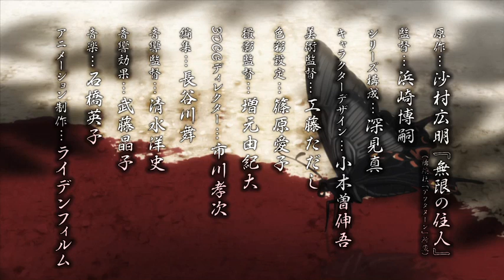「無限の住人‐IMMORTAL-」TV放送決定PV！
TVアニメ「無限の住人-IMMORTAL-」
2020年4月7日よりTOKYO MXにて25時35分～、
MBSにて27時30分～放送開始！

【キャスト】
万次：津田健次郎
凜：佐倉綾音
天津影久：佐々木望
凶戴斗：鈴木達央
黒衣鯖人：花輪英司
閑馬永空： 咲野俊介
乙橘槇絵：桑島法子
阿葉山宗介：ふくまつ進紗
天津三郎：秋元羊介
川上新夜：小原雅人
吐鉤群：中田譲治
百琳：林真里花
偽一：白熊寛嗣
尸良：奈良徹
真理路：小林親弘
宗理：関智一
八百比丘尼：真山亜子
吉乃瞳阿：釘宮理恵
八苑狼夷作：かぬか光明
馬絽祐実：福田賢二
果心居士：佐々木梅治
綾目歩蘭人：草尾毅
杣燎：田中有紀
荒篠獅子也：楠大典
目黒：佐古真弓
たんぽぽ：尾身美詞
御岳：三上哲

【スタッフ】
原作：沙村広明　『無限の住人』（講談社「アフタヌーン」所蔵）
監督：浜崎博嗣
シリーズ構成：深見真
キャラクターデザイン：小木曽伸吾
美術監督：工藤ただし
色彩設定：篠原愛子
撮影監督：増元由紀大
3DCGディレクター：市川孝次
編集：長谷川舞
音響監督：清水洋史
音響効果：武藤晶子
アニメーション制作：ライデンフィルム

清春「SURVIVE OF VISION」

＠mugen_immortal

©沙村広明・講談社／「無限の住人-IMMORTAL-」製作委員会